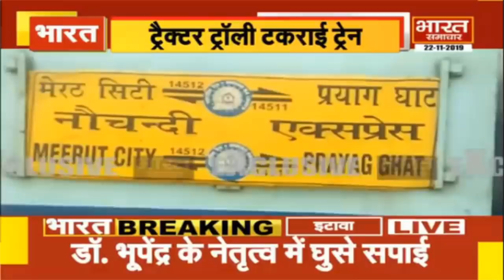BULLETIN @ 12 PM | सपाईयों ने लायन सफारी का फीता काटा | Bharat Samachar